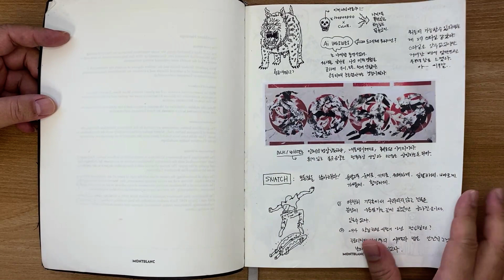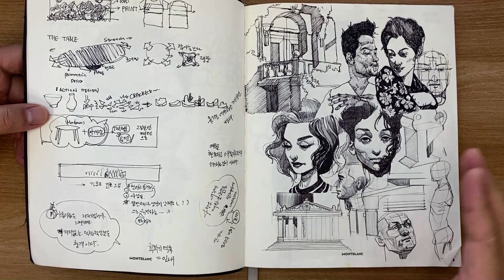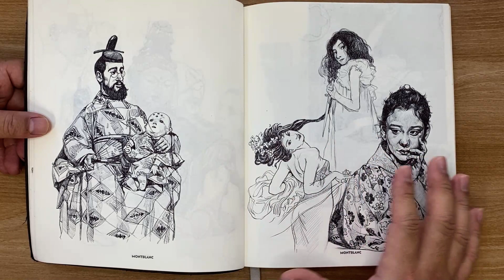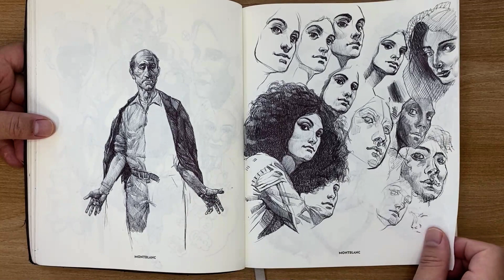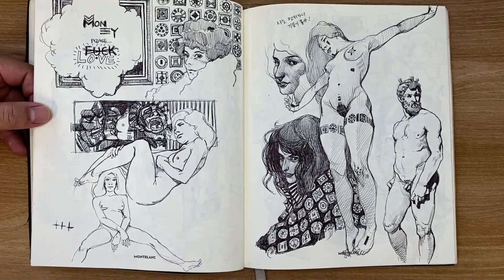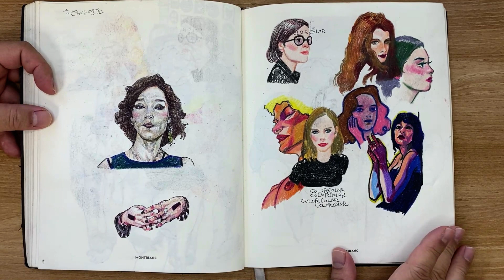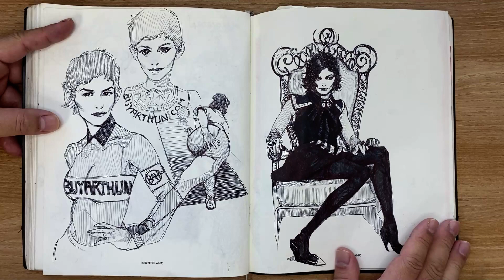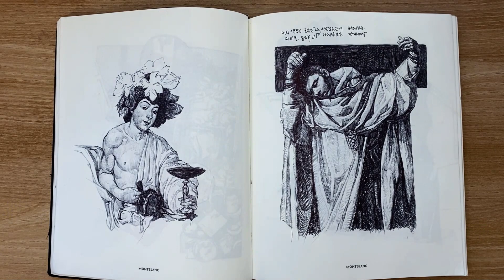누에고 채널을 만든 계기가된 다이어리-구독자5천명..너무 감사합니다.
누에고 채널 이전 친구로부터 선물 받은 다이어리에 스케치를 하면서
누에고채널에서 보여지는 타입의 스케치가 된것 같습니다.
그림이 점점 좋아지는것이 정상인데, 몃년전 스케치가 더 멋진것 같습니다.
갈수록 그림이 별로면,,,,큰일인데..